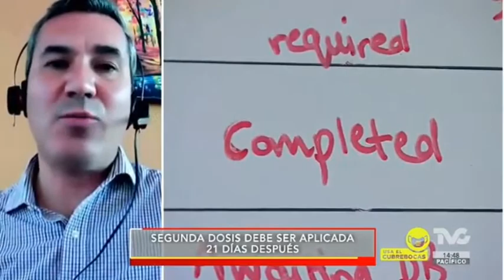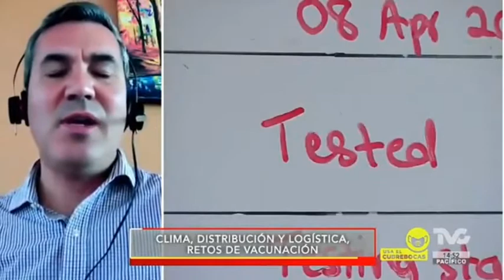Urge desburocratizar la aplicación de vacunas: Miguel Ángel Toscano